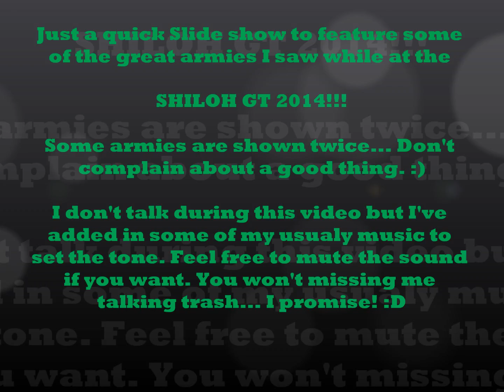#96.5 Armies of Shiloh GT 2014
2500 Point Battle

NEW BLOG!

Like my Wit? Read my Book! Fantasy D&D type adventure. 2 VOLUMES!